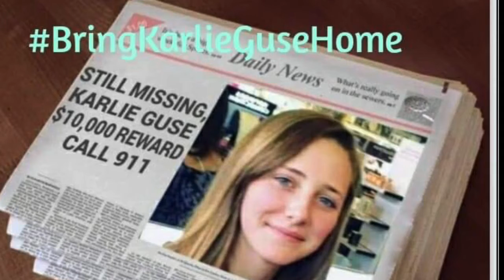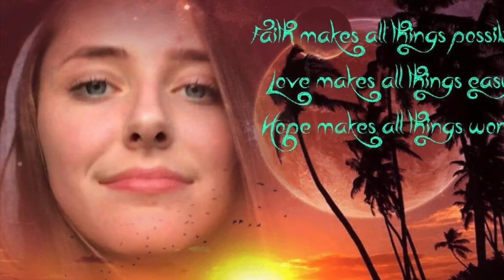My Movie 26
Karlie Lain Guse Missing sine October 13, 2018 from Mone County California
Video Created By Donna McIntyre
Missing and Not Forgotten